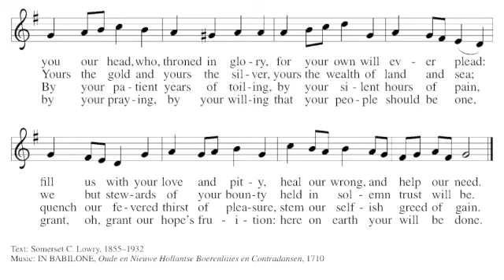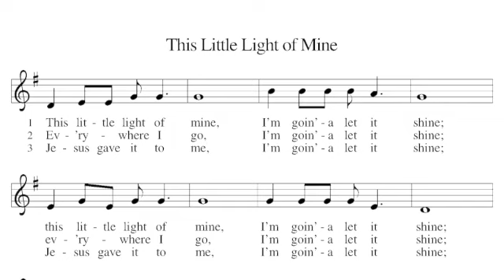Welcome to worship at First Lutheran Church, Mission Hills, KS, January 31, 2021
Welcome to worship at First Lutheran Church, Mission Hills, Kansas. Sunday, January 31, 2021. Pastor Phil Vickers, Parish Administrator Dudley Hogue, Director of Music Jennaya Robison, Organist/Pianist Charles Hoeft, guest soloist Ben Robison.